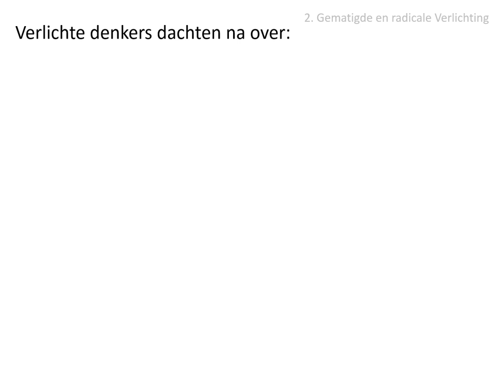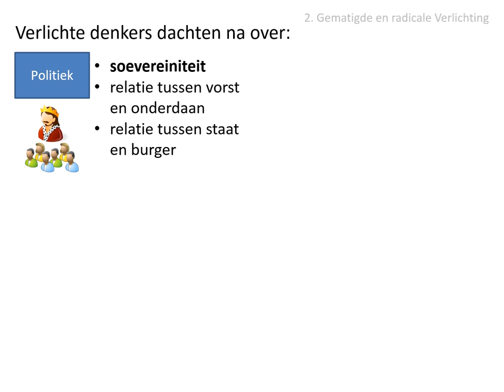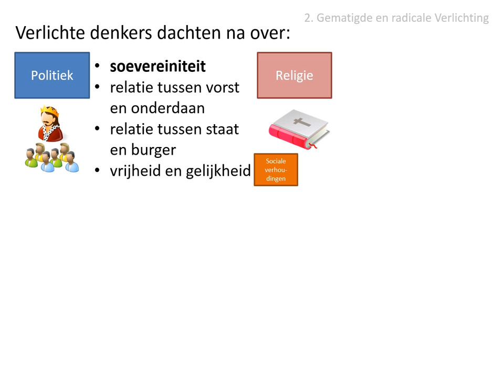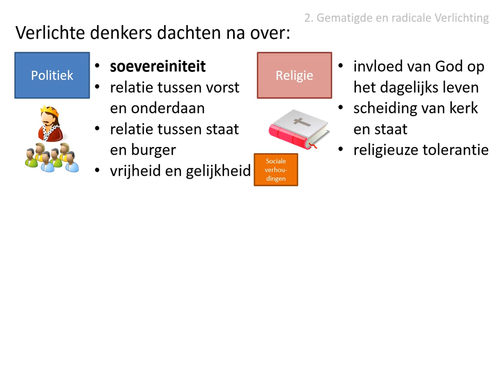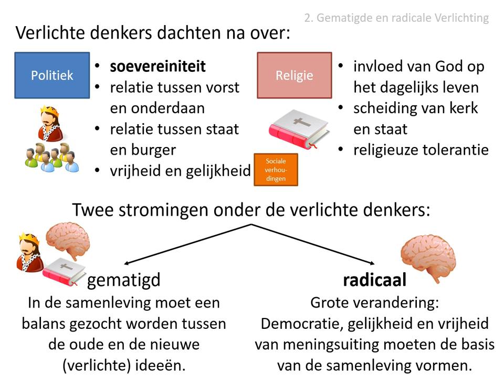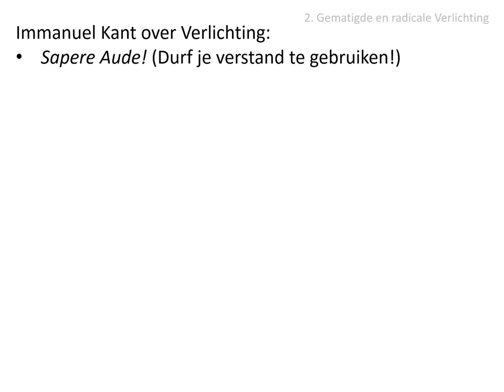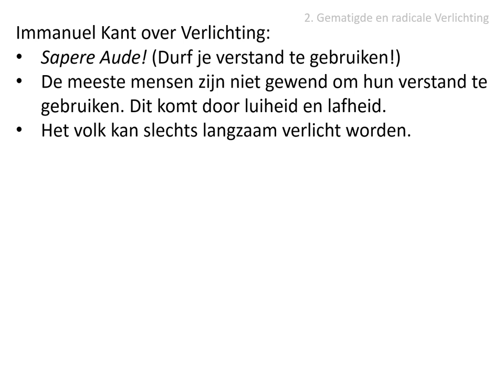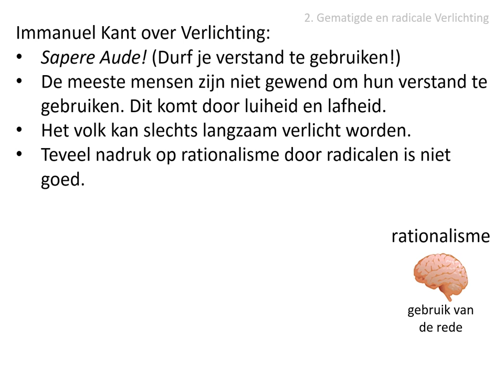2. Gematigde en radicale Verlichting (HC De Verlichting)